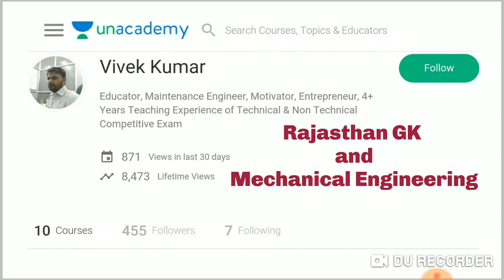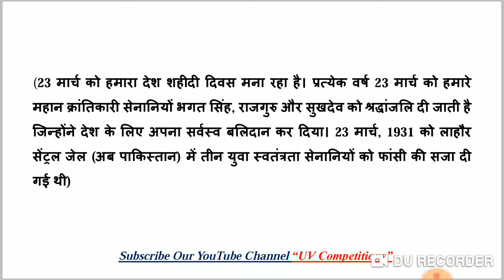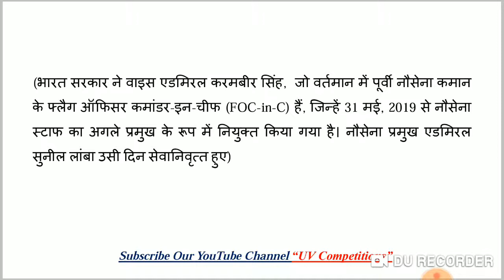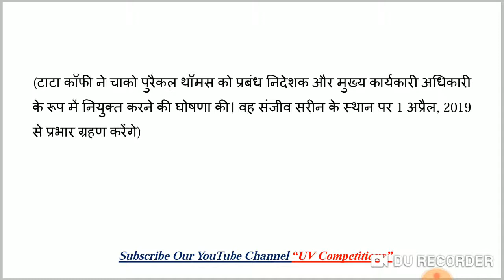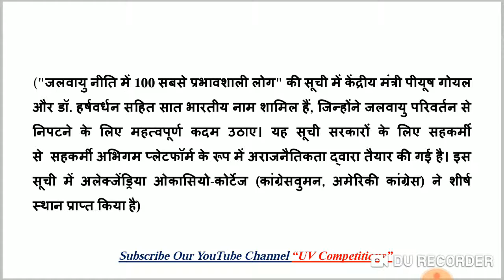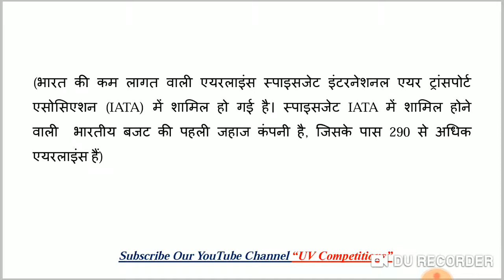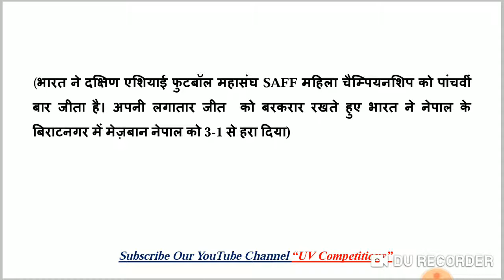24 March 2019 Current Affairs GK | In Hindi & English for UPSC, SSC, RRB Railway, Banks Exams